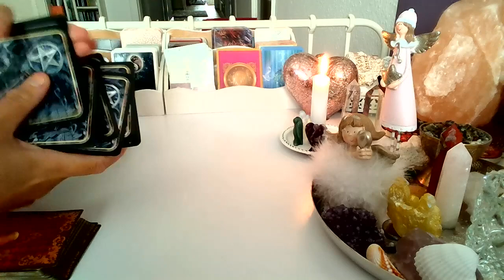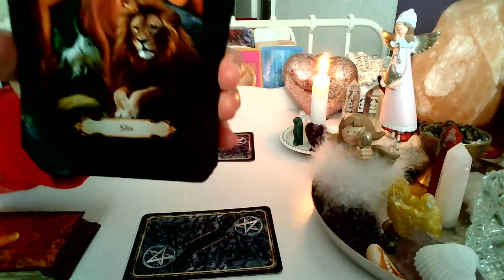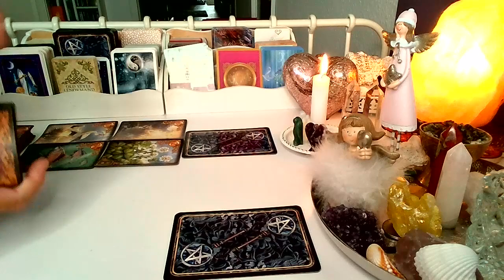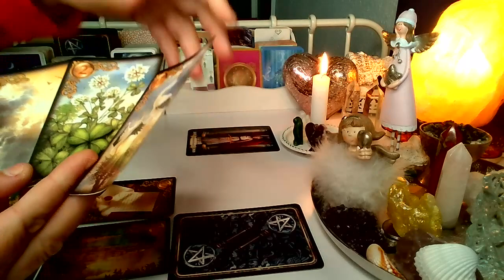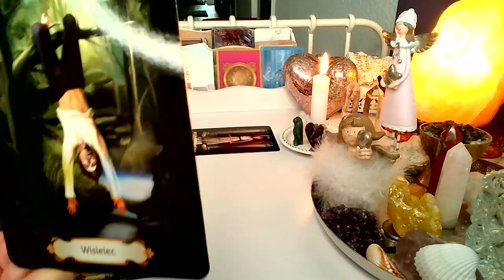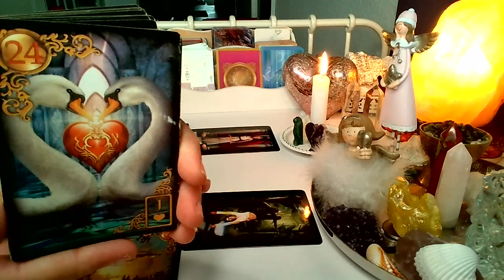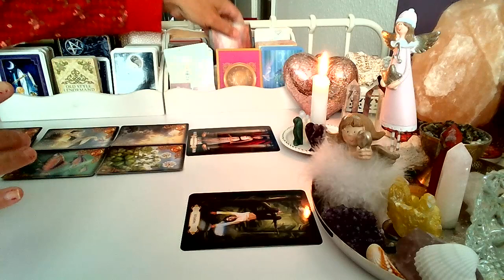ORAKEL ❤️ CO WYDARZY SIE WKROTCE? ❤️ Karty LENORMANDA+TAROTA ❤️ wrozby porady magia ❤️